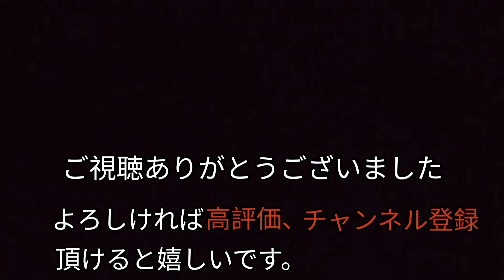【海外ドラマ×３】〜「ザ・ホワイトハウス」「ヒルストリート・ブルース「悲しき街角」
「ザ・ホワイトハウス」「ヒルストリート・ブルース」「悲しき街角」など海外ドラマの名作３曲を集めました。各ドラマの説明などは各動画の概要欄をご覧ください。